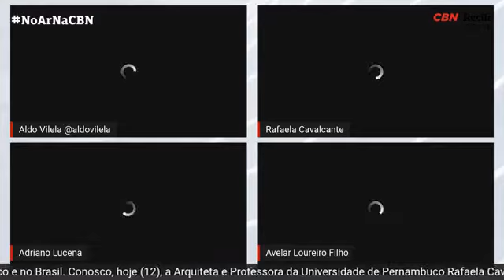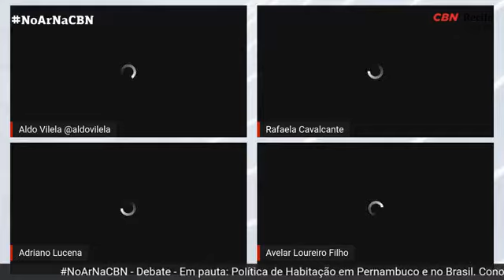Crea Pernambuco participa do CBN Debate com o tema "Política de habitação em Pernambuco e no Brasil"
O presidente do Crea-PE, Adriano Lucena, participa agora às 11h do debate na CBN Recife sobre Política de Habitação em Pernambuco. O Conselho vem buscando soluções para este problema que aflige a população carente no Estado.

Na semana passada, por exemplo, um trágico incêndio destruiu as palafitas da comunidade Beco do Sururu, no Pina, Zona Sul da capital. O acidente é o reflexo da falta da boa engenharia e políticas habitacionais eficientes.

Uma das ações do Crea é o programa Crea na Comunidade, um projeto que leva engenharia pública para áreas carentes. A iniciativa foi viabilizada em parceria com a Universidade de Pernambuco (UPE), por meio do Projeto Habite Melhor.

No debate de hoje (12) ainda participam a professora da UPE, coordenadora do Habite Melhor, Rafaela Cavalcanti, e o presidente da Ademi-PE, Avelar Loureiro Filho. A apresentação é de Aldo Vilela.

Sintoniza a CBN Recife para acompanhar o debate. Sua participação é importante na discussão das políticas habitacionais para nosso Estado.